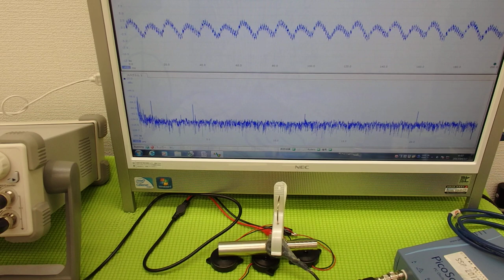音圧測定装置：超音波テスターを利用した実験動画 ultrasonic-labo